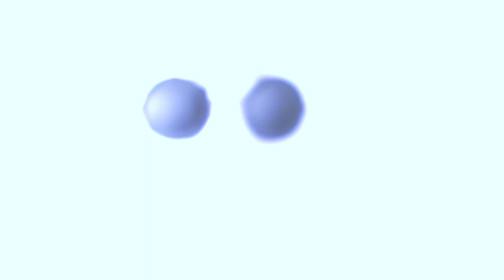OCCUPANTS (experimental short film)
"All are here"

An experimental short film, in 3 acts.
Includes the shorts "TENANT" and "SUBLETTER"

Written, directed, shot & Edited by Ronnie Lee between Minneapolis, MN and Madison, WI 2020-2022

Starring:
Miles McClain
Tim Krause
Sam Molstad
Kissin Alleys

Acoustic samples from "TENANT" performed by Miles McClain

Sound design, practical effects, wardrobe, sets, lighting etc by Ronnie Lee
Lighting Assist: Tim Krause

Official Selection, and screened, at the "Oregon Screams Horror Film Festival" 2021